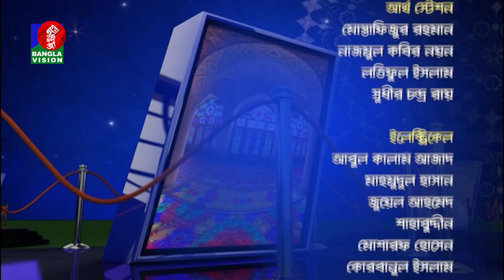Halal Uddin, Jashimuddin Al Azhari |Manob Jibone Islam |Abdur Roshid |Salam Pathan Rasel | EP 91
channel.

Halal Uddin, Jashimuddin Al Azhari |Manob Jibone Islam |Abdur Roshid |Salam Pathan Rasel | EP 91 | BV Program | 2019